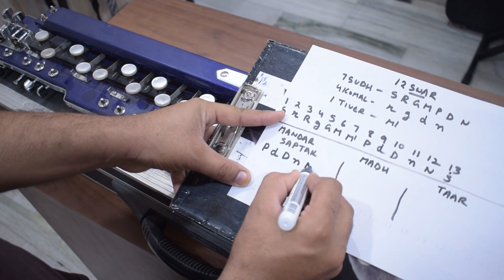Banjo Kaise Sikhe - Banjo Sikhne Ka Aasan Tarika - बैंजो सीखना है तो ये वीडियो देखलो बस | Lesson #1